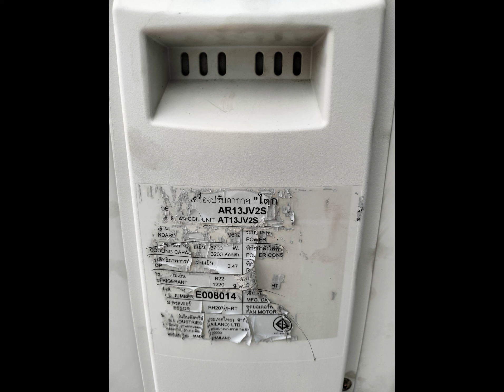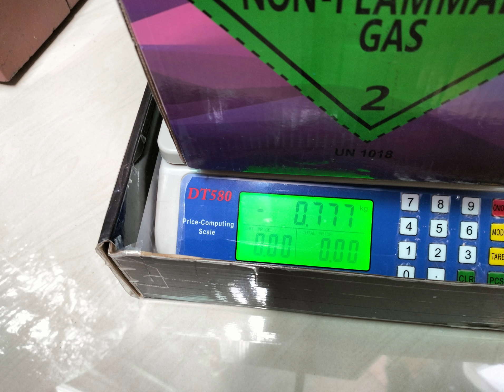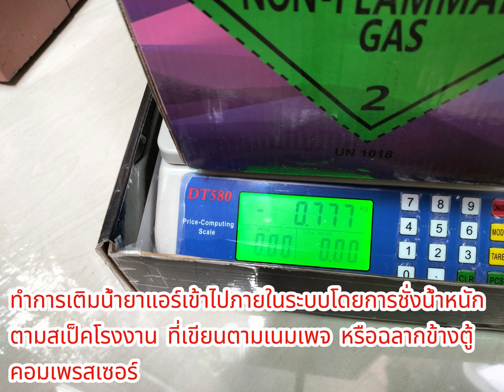ซ่อมศรเซอร์วิสวาล์วแอร์บ้าน แก้ปัญหาศรเช็ควาล์วหักคา